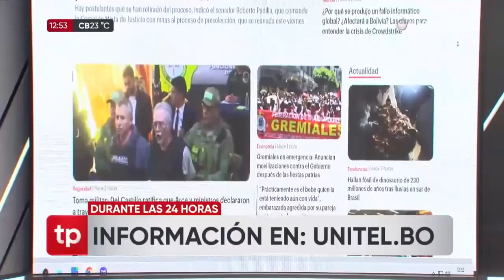Luis Laredo renuncia a la Federación de Empresarios privados de Cbba. denunciando asfixia económica